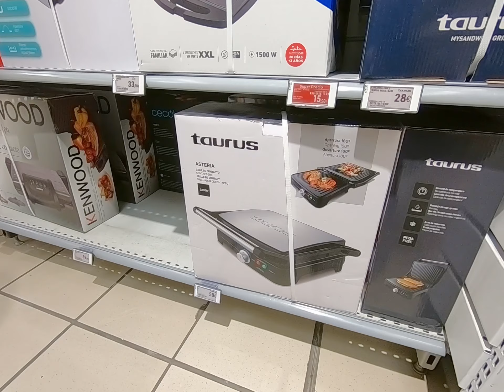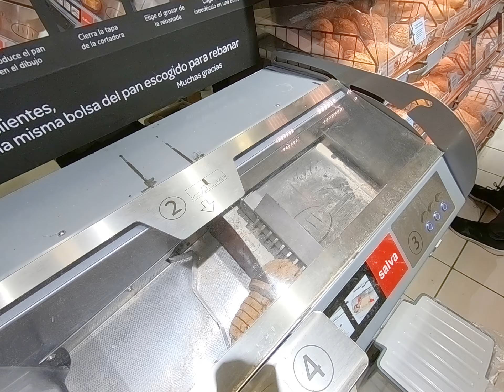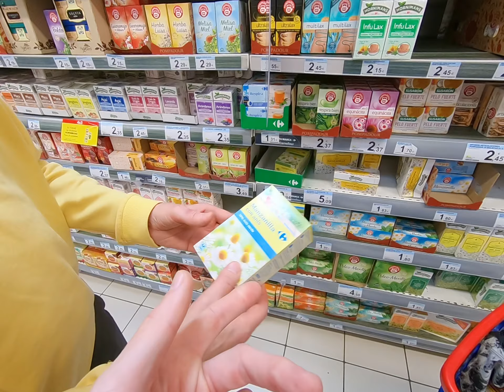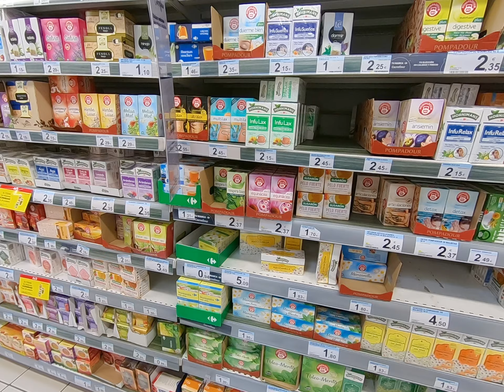КАРФУР, ГРИЛЬ, ПОКУПКИ, ПРЕДКИ! ЧЕСТНО ОБ ИСПАНИИ!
ОЧЕРЕДНОЙ НЕДОВЛОГ! УЖЕ БЕЗ МАТА НО СНОВА ПОСТАНОВОЧНЫЙ ФОРС - ЭТО ВСЕ ШУТКА!

скажите от меня, будет подарочек))) я лично считаю, что это лучший мобильный газовый гриль на российском рынке! Смотрите как я на нем готовлю!

📔 ХУДЕЙ! ✔️ ПОЛНЫЙ 🎁 БЕСПЛАТНЫЙ КУРС О ЗДОРОВОМ ПИТАНИИ ⏰ В АКТУАЛЬНОЙ ВЕРСИИ❗
или просто скопируйте ссылку из вашего браузера
📢 Поделитесь этим курсом c как можно большим количеством людей!
Проблема лишнего веса в мире и в странах СНГ в частности, носит повсеместный характер и стоит очень остро!
Проект для конечных пользователей
полностью 💯 бесплатен и всегда останется таковым в электронной версии!

20220207